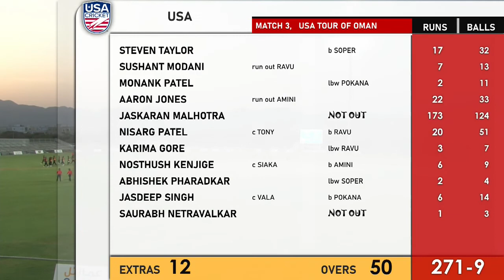jaskaran malhotra USA player 6,6,6,6,6,6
plz hamare channel ko subscribe karein taki haum ap logo ke liye ek murga mil gai hai madam please find the attached file is scanned image in PDF format to be